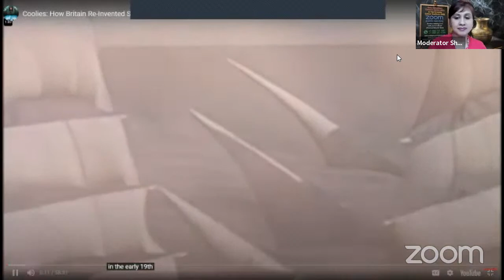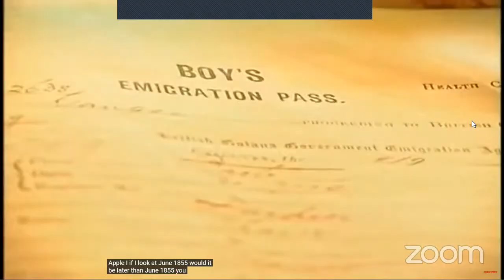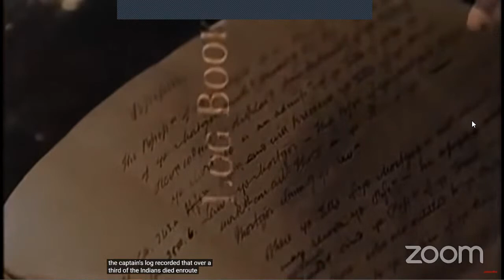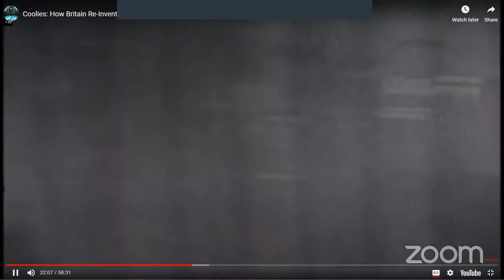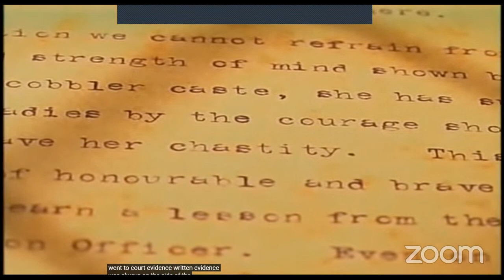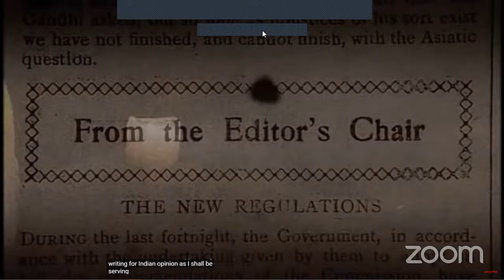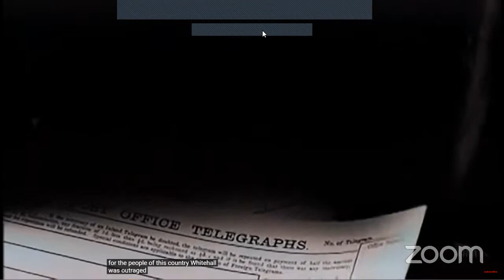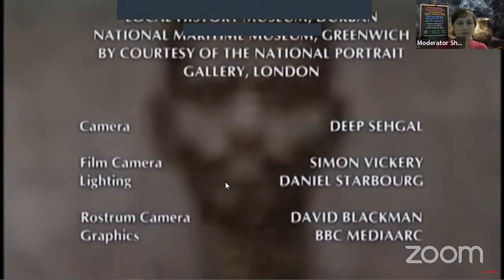Coolies: How Britain Re-Invented Slavery BBC documentary film screening